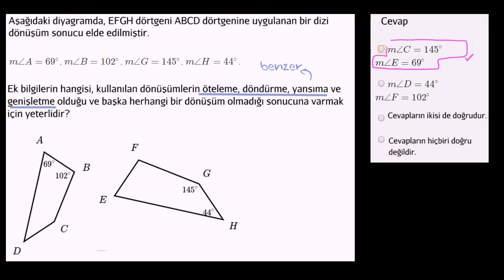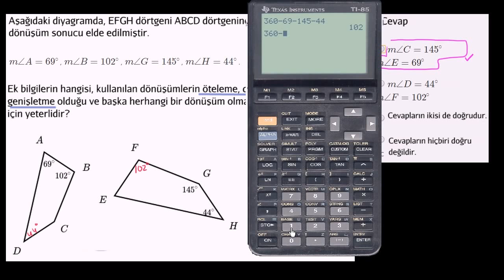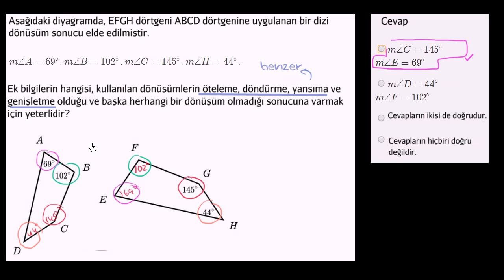Eş Açılarla Dört Kenar Benzerliği (Geometri)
Quadrilateral similarity by showing congruent angles